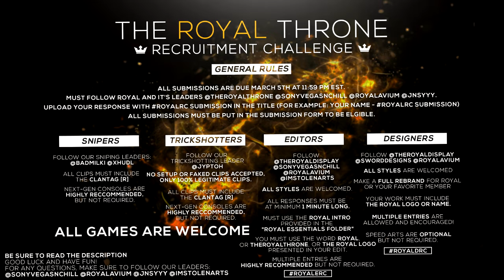Royal Recruitment Challenge!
Deadline - March 5th 11:59 PM, EST

Essential Packs for Editors & Designers!

Clips for Editors!